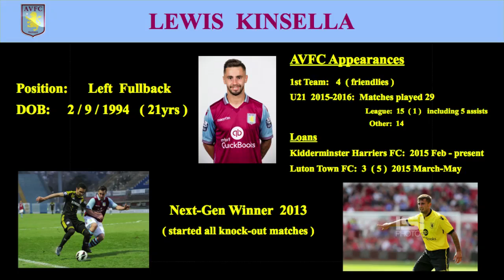lewis kinsella highlights of 2015/2016